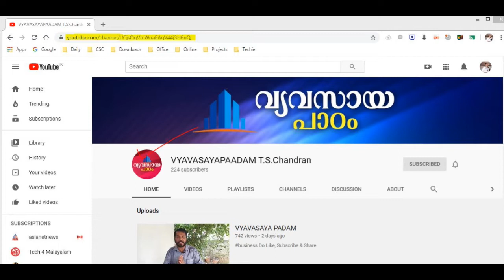നൂറിലധികം ആളുകൾ ചേർന്നൊരു സംരംഭം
ശിവകുമാർ പനമ്പിള്ളിയുടെ വെബ് സീരീസ്
“സംരംഭകരെ അറിയാൻ”
ഇനി ലോകം മുഴുവൻ അറിയട്ടെ... നിങ്ങളുടെ ബിസിനസ്സ്, ഒരു രൂപക്ക്...

നൂറിലധികം ആളുകൾ ചേർന്നൊരു സംരംഭം - Farm E Fresh.
മലപ്പുറത്ത് ആസ്ഥാനം. ജൈവ കൃഷിയും, ജൈവ ഉത്പന്നങ്ങളുടെ ശേഖരണവും, വിപണനവും.

SIVAKUMAR PANAMPILLY
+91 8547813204